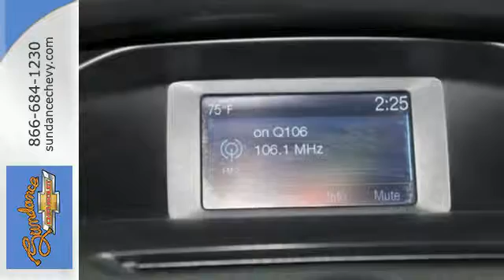Used 2014 Ford Focus Grand Ledge MI Lansing, MI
Year: 2014
Make: Ford
Model: Focus
Trim: SE
Engine: 2.0L 4-Cylinder DGI DOHC
Transmission: 6-Speed Automatic with Powershift
Color: Red
Interior: Charcoal Black
Mileage: 36557
Stock #: XC93309
VIN: 1FADP3F29EL331307
Air Conditioning, Alloy wheels, Compass, Illuminated entry, Power door mirrors, Power windows, Rear window defroster, Speed control, Steering wheel mounted audio controls, and Tilt steering wheel. brbrFord has outdone itself with this good-looking 2014 Ford Focus. It just doesn't get any better at this price! This Focus engine never skips a beat. It's nice being able to slip that key into the ignition and not having to cross your fingers every time. AutoWeek calls the Focus fun to drive with a host of near-luxury amenities and techy features. brbrBUY FROM AN AWARD WINNING DEALER What is YOUR PREFERRED Price or Payment?

Welcome to Sundance Chevrolet. Sundance Chevrolet is designed to bring you the best car buying experience from the comfort of your own home. Sundance Chevrolet is a family owned business established in 1981, in Grand Ledge, Michigan by Terry Hanks. Mr. Hanks has nearly 50 years of experience in the auto industry, and has surrounded himself with a knowledgeable and trustworthy sales staff. Starting with an inventory of only 25 used cars and trucks in 1981, the dealership has grown to become Michigan's largest used car and truck dealer carrying an inventory of over 400 new and 900 used cars and trucks. Sundance Chevrolet averages over 8,500 sales per year and is Michigan's leading used car and truck outlet according to Michigan's cross-sell report of registrations. Although Sundance Chevrolet has become a staple in its own community, they also have satisfied customers ranging from the ocean bluffs of La Jolla California to the sandy beaches of Miami Florida, and everywhere in- between. Our goal at Sundance Chevrolet is for you to be completely satisfied.